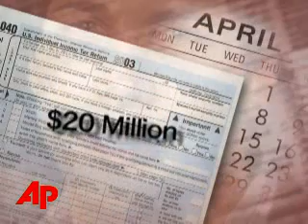Girls Gone Wild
Joe Francis, the founder of the "Girls Gone Wild" video series, has pleaded not guilty to two counts of federal tax evasion in a Los Angeles court.